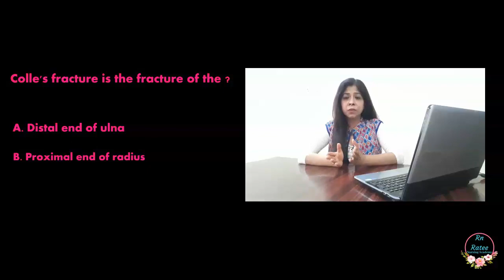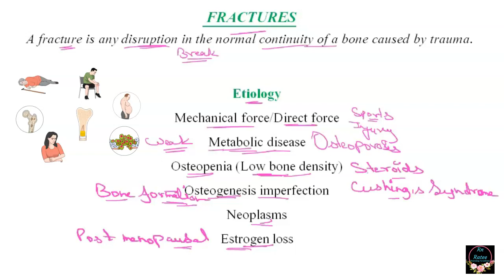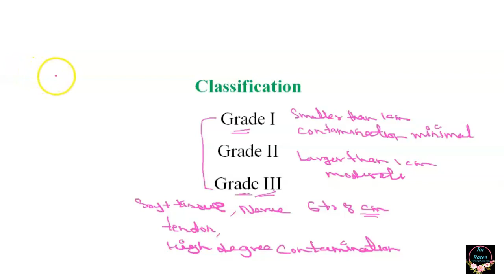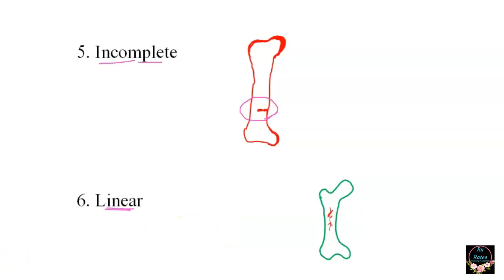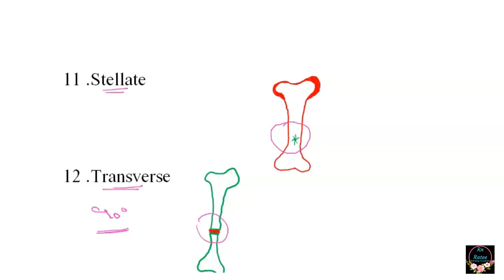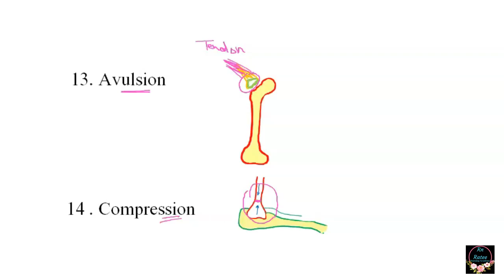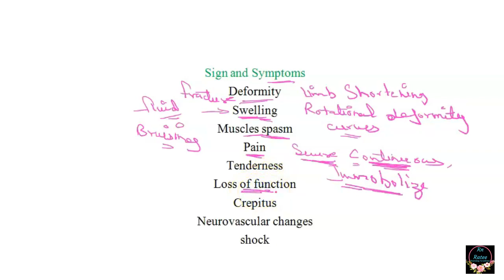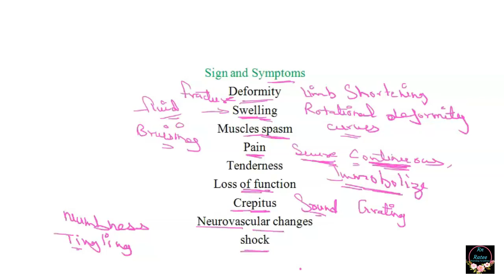Fracture In Hindi || CHO | NORCET || ESIC || Nursing Online Classes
This is an educational channel for nursing students. In this tutorial, you would learn about fractures. This tutorial would be helpful for the students who are preparing for A.I.I.M.S, D.S.S.S.B, P.G.I, E.S.I.C, R.U.H.S NURSING EXAMS.